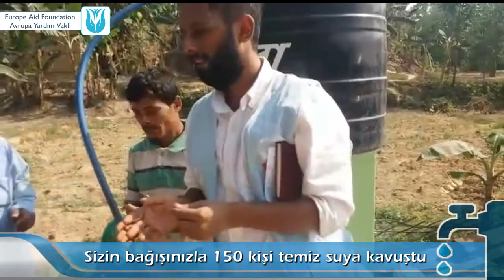Ayse Yıldırım Su Kuyusu Bangladeş 2016 Avrupa Yardım Vakfı